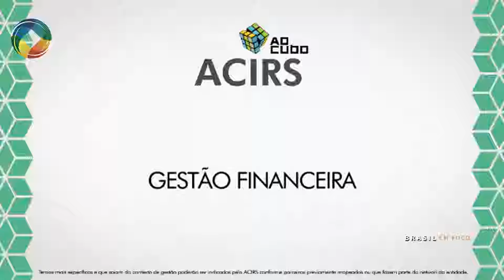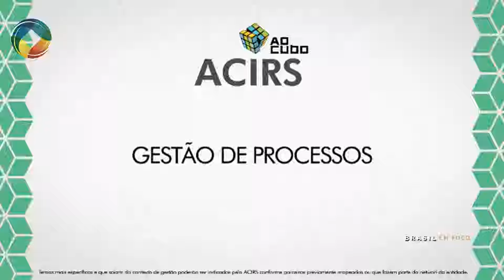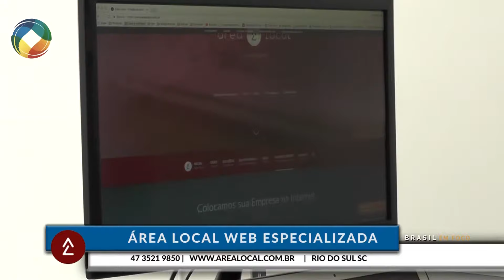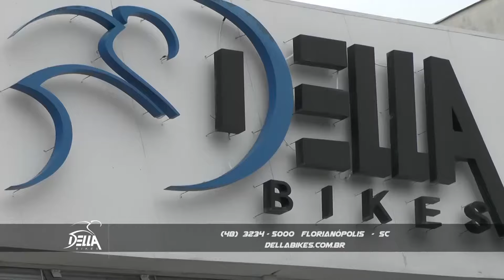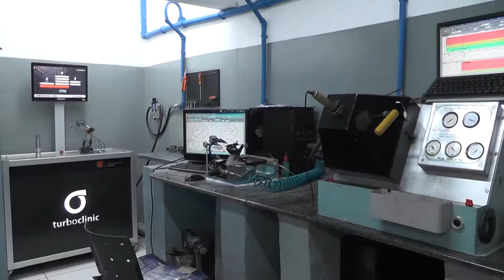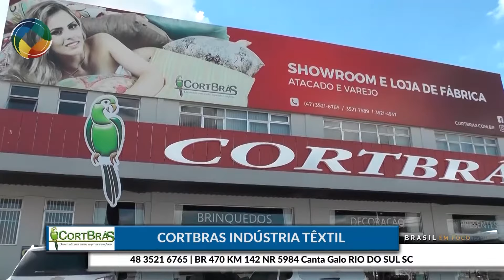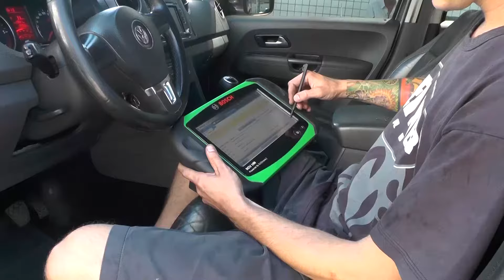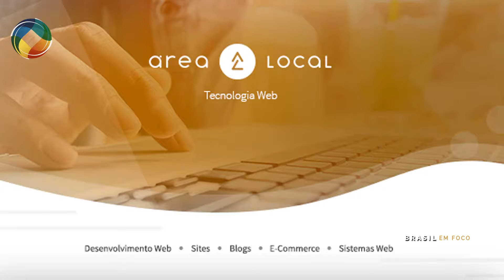Programa Brasil em Foco - Rio do Sul - Record NEWS (SC) - 02/05/2018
Rio do Sul SC